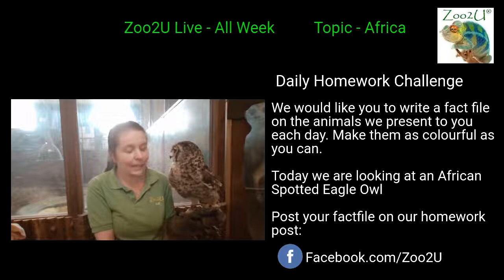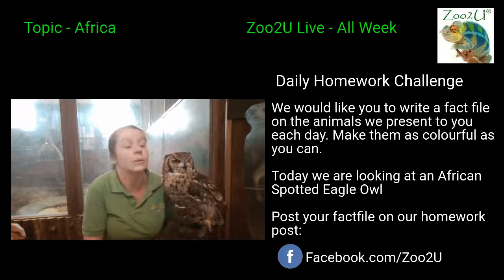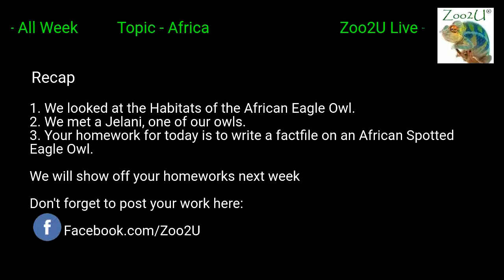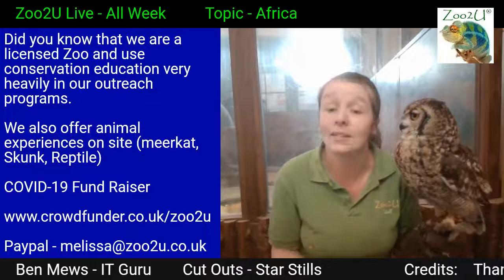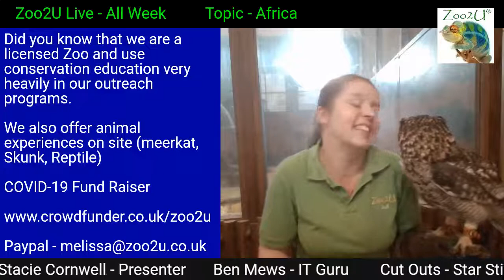Africa - Eagle Owl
Melissa introduces our Africa week of programmes. You'll learn lots about this amazing continent and the incredible wildlife that lives there. We'll also introduce you to a very special guest, our African Spotted Eagle Owl - Jelani.

Great for primary age children and animal lovers alike. Supports the curriculum and is great fun, encouraging children to be creative too.

Please feel free to help us during the COVID-19 crisis look after our animals.